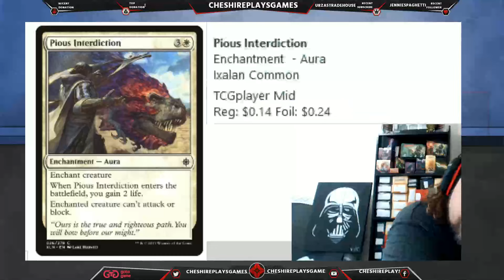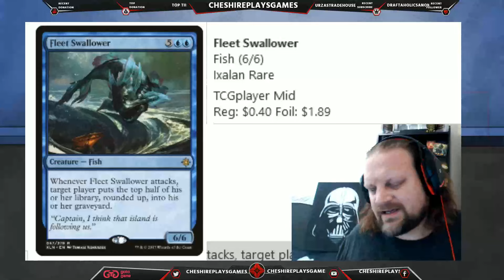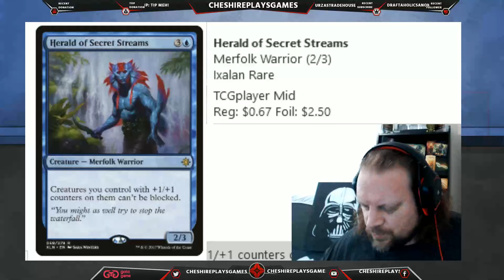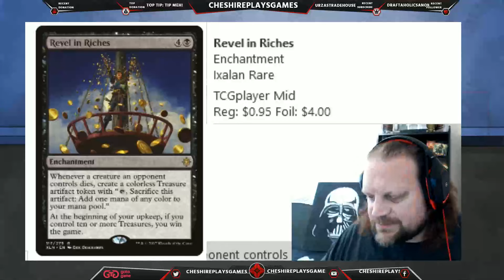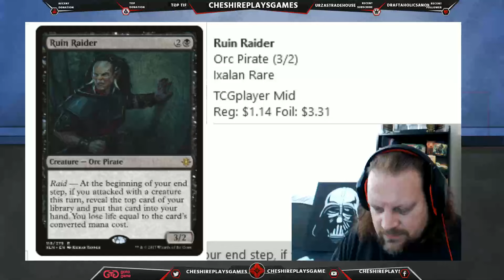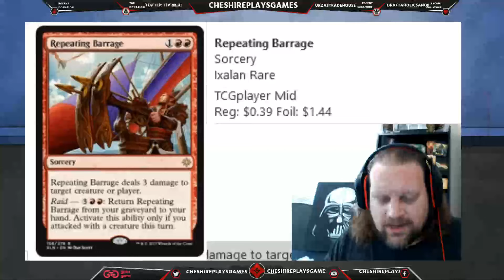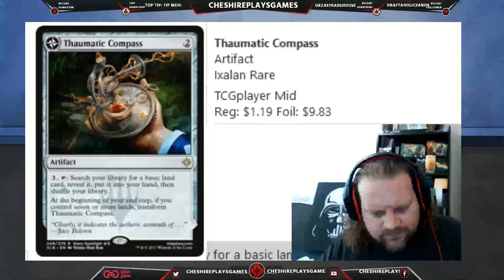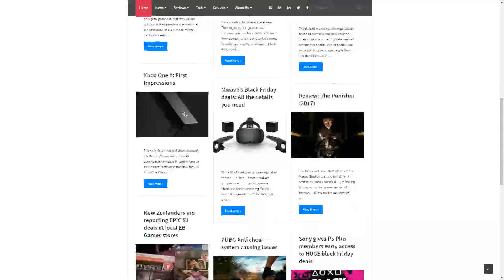[AUS] MTG The Chase for Jace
I crack my LAST sealed box of Ixalan and we try to crack that Jace. Can we do it, or will  he manage to evade us YET AGAIN.